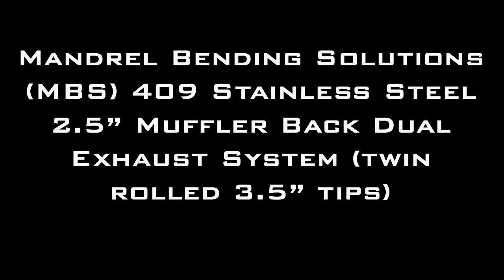Dodge Dakota 4.7L 4x4 Dual Exhaust Sounds with Mandrel Bending Solutions (MBS) Dual Exhaust...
A video clip showing before/after sounds of my 2000 Dodge Dakota quad cab 4x4 4.7L Magnum V8 with the stock exhaust system and a performance stainless steel dual catback / muffler back exhaust system from Mandrel Bending Solutions (MBS).  The muffler is from Full Boar.

The look, sound, and fitment is excellent, as was the price.  The system sounds a bit louder in the video than in real life.  It's not too loud or too quiet.  Inside the car, it's nearly silent at idle.  It's mellow under part throttle and has a nice bark at full throttle.

Overall, I'm very happy with the exhaust system.

Camera used is a GoPro Hero HD.

Background music is "Rap Low Down" by Frank Nora